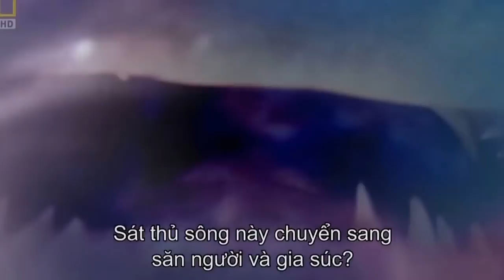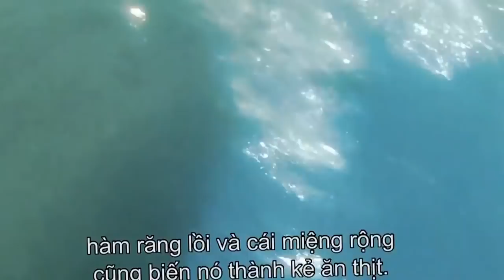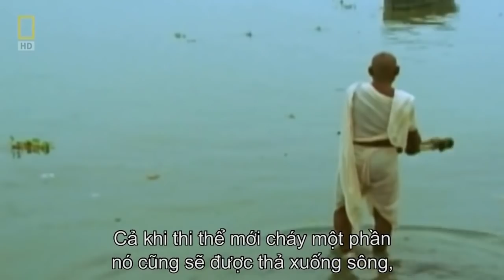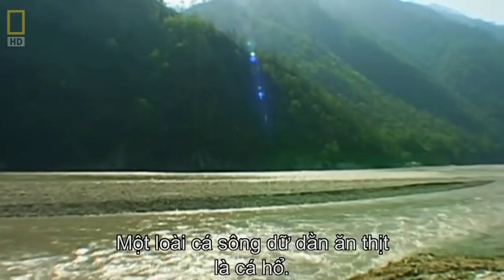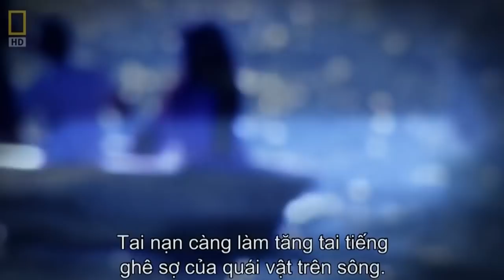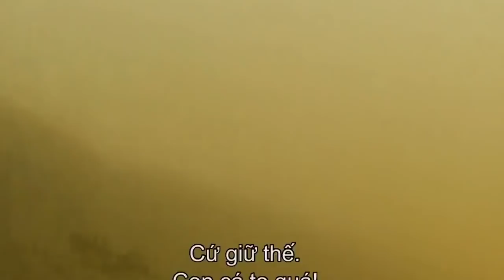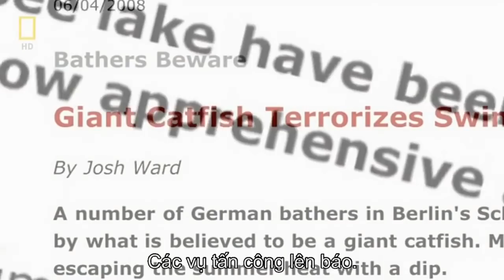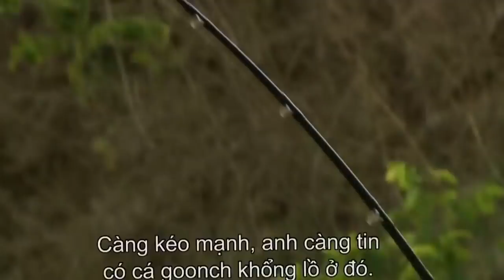Hooked - Giant goonch Devil Catfish